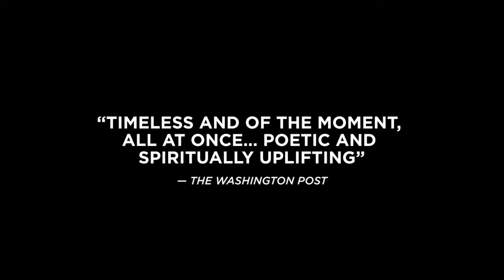Ronald K. Brown / EVIDENCE at OZ Arts (Feb. 10-12, 2022)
Experience the work of award-winning choreographer Ronald K. Brown when his acclaimed company EVIDENCE heads to Nashville. This soul-stirring evening of dance includes Brown’s legendary Grace and a first glimpse of his newest creation. Feb. 10-12, 2022.